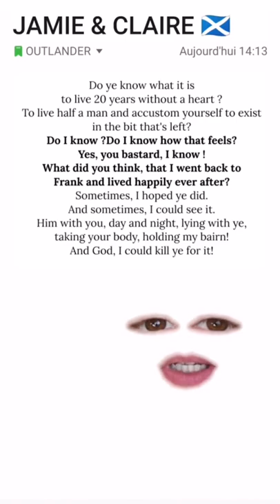Outlander Season 3 — Claire and Jamie lipsync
More lipsync videos on my YouTube Channel @baddyl